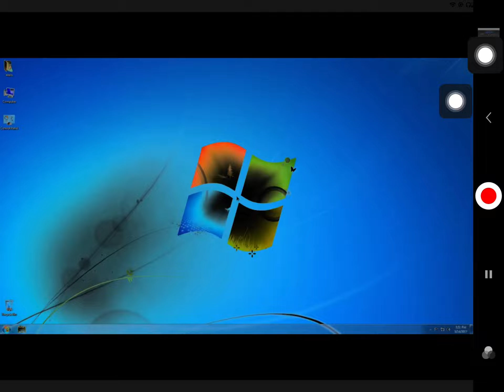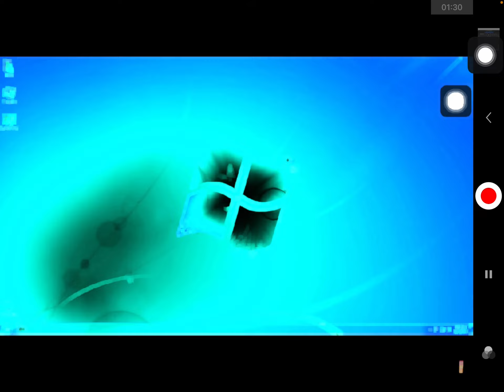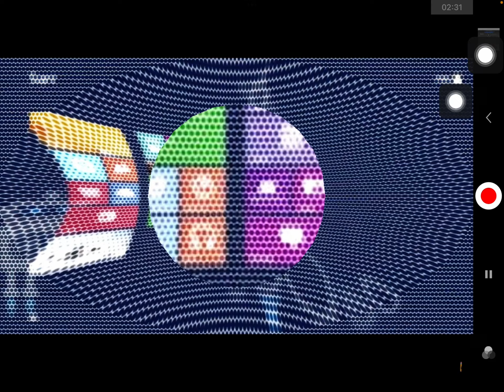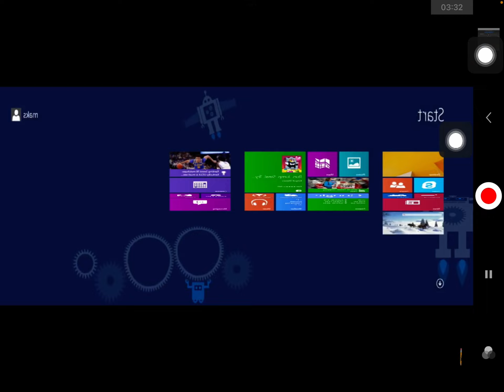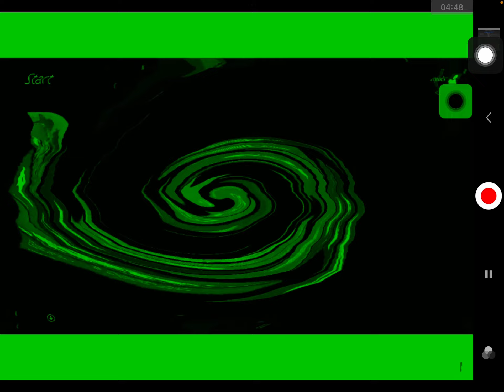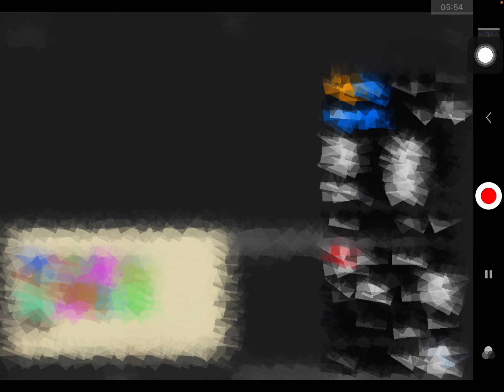March 8, 2023